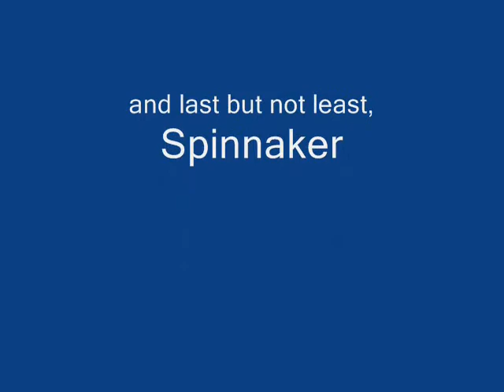Memorial Day Sailing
We Love You, Cliffy Cliff!